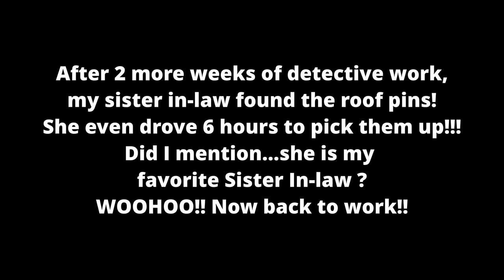DIY ALUMINUM ROOF RACK/SOLAR ON OUR VAN!//EP10:Promaster Van Build Chronicles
Well HELLO Boys and Girls. Storytime...and check out ROB'S RACK!
This video starts out with a "Rob Rant" as he explains the frustration and delays he experienced in fabricating this incredible, creative, DIY ROOF RACK as yet another part of our extensive Promaster Van Conversion.
After Rob tells his (LONG) story about his search for the elusive, missing pins, he and his brother have a BIG job to do and take you along for the entire ride!
From determining the size and scale required to accommodate our solar panels and Maxx Air Fans, to tapering the front profile to hold the Mictuning Light Bar , to measuring to fit the pins, to conforming to the natural curvature in the roof. ugh. too many tasks to list...you better just watch it for yourself! (BONUS: Cool footage of a fork lift in action!)
This roof rack is manufactured using aluminum, to give excellent structure and longevity, while maintaining a lighter profile. plus rockin' a cool look!
We are Rob & Jan Can Van, a Canadian Vanlife Couple, exploring our beautiful country and beyond.